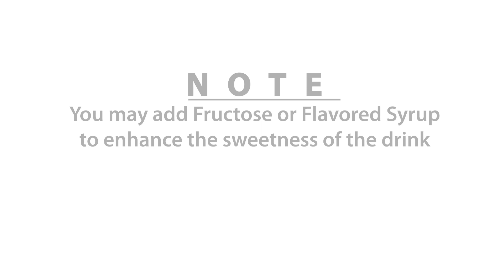HOW TO MAKE TWO-TONE DRINK USING EASY BLUEBERRY SYRUP & PASSION FRUIT SYRUP | EASYBRAND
22oz
Recipe guide:

Step 1
100ml water
4-5pumps of EASY Blueberry Syrup
Stir
Pour into the cup
Add ice

Step 2
200ml water
3pumps of EASY Passionfruit Syrup
Stir
Gently pour over the spoon so it fills the spoon
& gently spills over into the drink